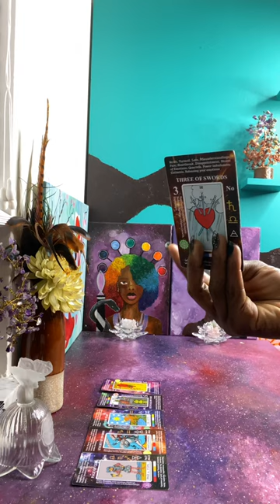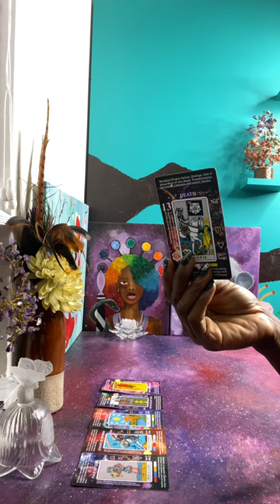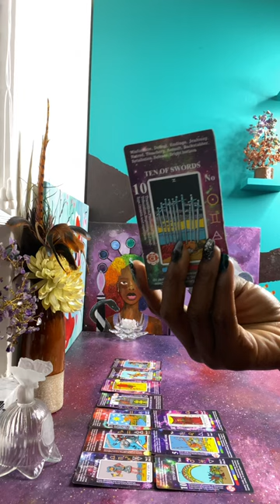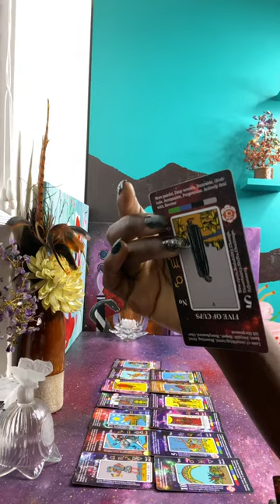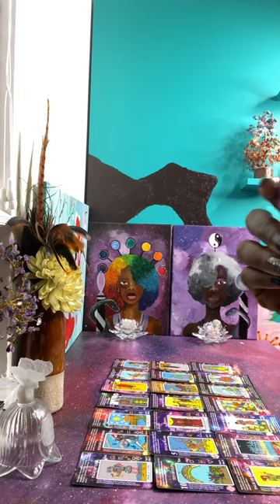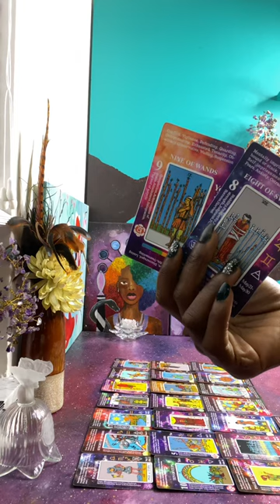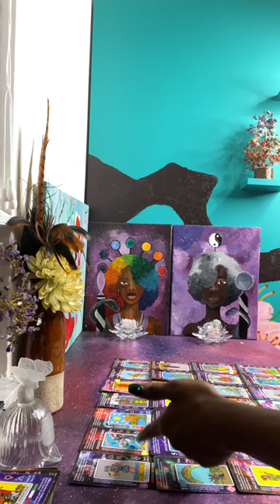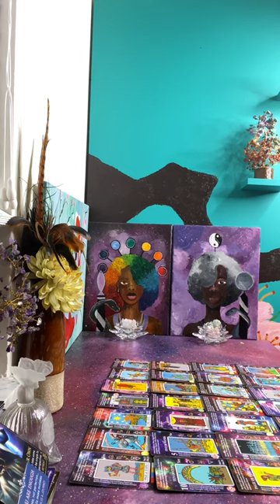This Group is having a meeting about 🫵 & here is what they are planning | Divination